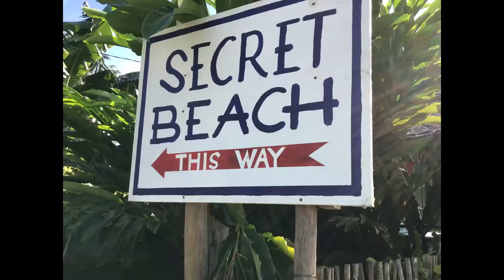𝖙𝖗𝖎𝖕 𝖙𝖔 𝖙𝖍𝖊 𝖘𝖊𝖈𝖗𝖊𝖙 𝖇𝖊𝖆𝖈𝖍!